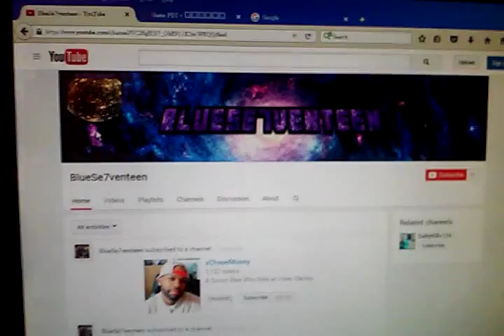Quick Shoutout vid to BlueSe7venteen!